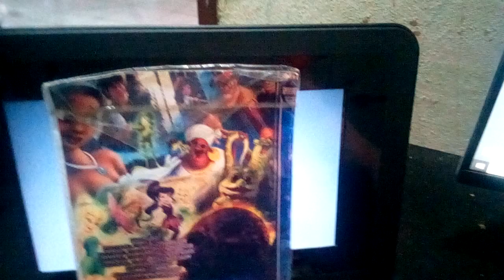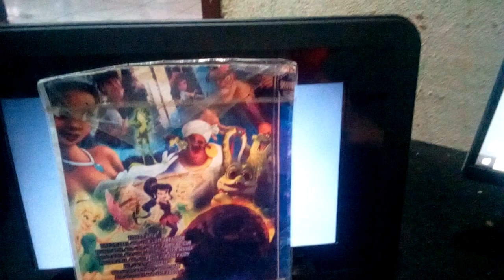May 29, 2022